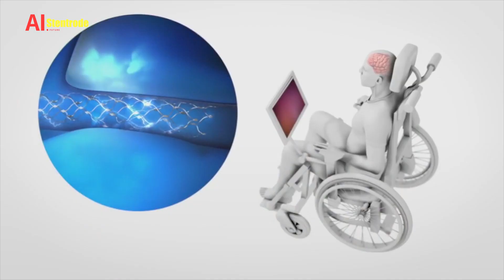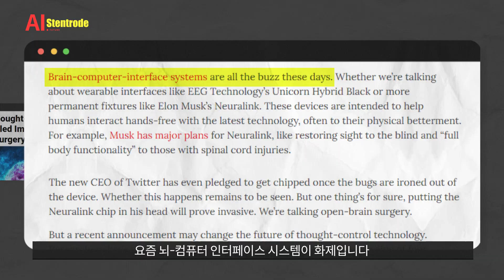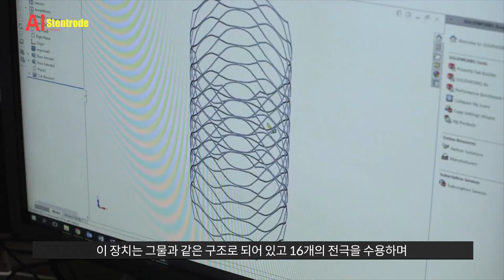뇌를 향한 무한한 가능성. Stentrode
오늘 소개해 드릴 신기술은 Synchron의 Stentrode입니다.